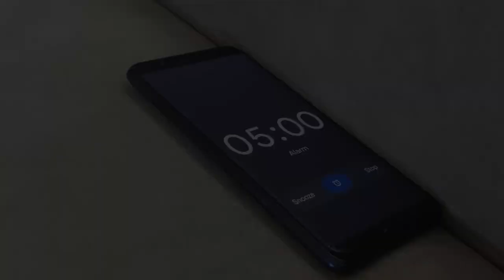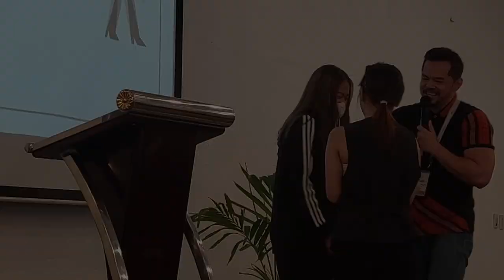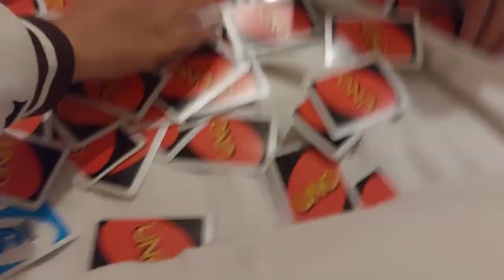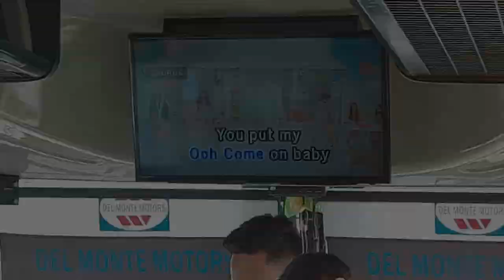Widus Hotel and Casino Vlog